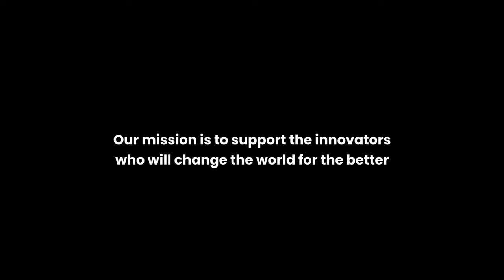ROBOZE HYPERMELT TECHNOLOGY: Paving the Way for Exceptional 3D Printing Performance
Hypermelt technology is a new paradigm in the field of additive manufacturing of high-performance polymers, based on the use of pellets as a raw material.
This innovative approach allows, in fact, the production of large-format objects with a wide range of advanced materials, including super polymers such as PEKK and ULTEM 9085, composites such as carbon fiber filled PEEK and PA, elastomers, recycled materials and bio-based polymers. Hypermelt technology represents a turning point in the use of 3D printing in manufacturing.
Main features of Hypermelt technology and ARGO 1000
ARGO 1000, equipped with Hypermelt technology, is the largest pellet-based 3D printer in the world, equipped with a heated chamber up to 180°C, to quickly produce large-format parts in unfilled super polymers and incredibly strong composites. Printing large volumes up to 1000x1000x1000 mm with super polymers requires a heated, homogeneous high temperature build chamber and specialized extruders to achieve the highest quality and highest performance components. The extrusion head equipped with two extruders allows the printing of the construction material together with the water-soluble support or to use the printing process in IDEX (Independent Dual Extruder) mode which allows the printing to be duplicated in a single cycle, increasing efficiency and doubling productivity. The ability to load carbon fibers into pure polymers enables superior performance. ARGO 1000 supports materials such as Carbon PEEK at 30% and Carbon PA PRO up to 40%, opening up new applications for structural parts.
With an extrusion rate of up to 2 kg/h, this solution offers great advantages, significantly contributing to reducing production times and allowing quick access to the necessary parts.